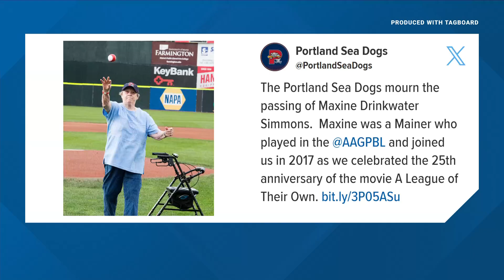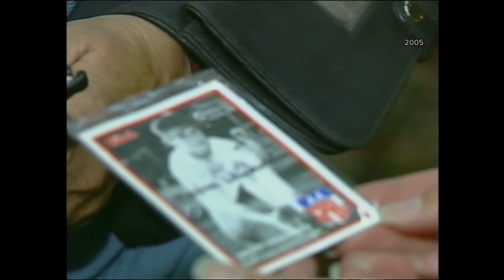Maine baseball legend Maxine Drinkwater Simmons dies at 87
Simmons played in the All-American Girls Professional Baseball League, which was the league featured in the 1992 movie "A League of Their Own."